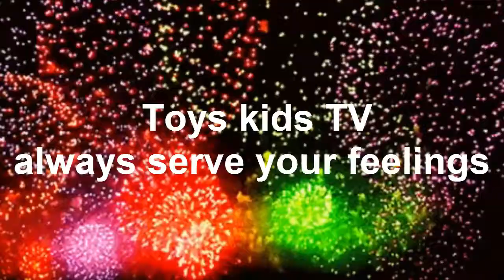What are cute little girls waiting for behind the door | Cute Baby hay E